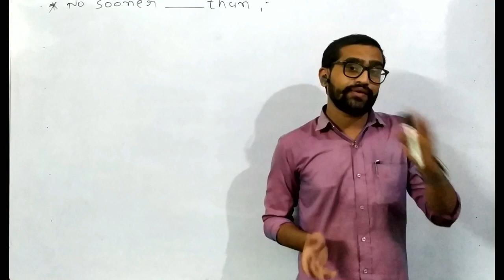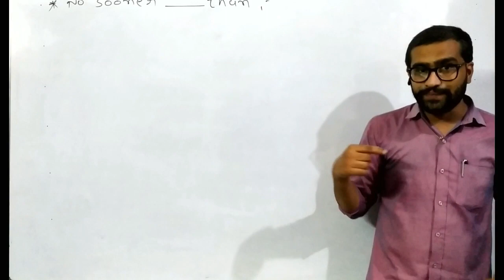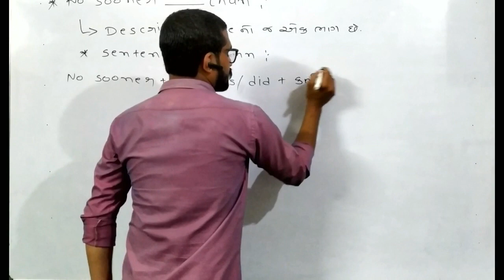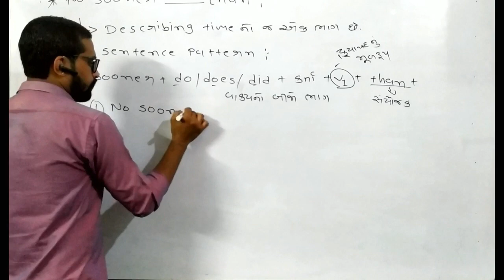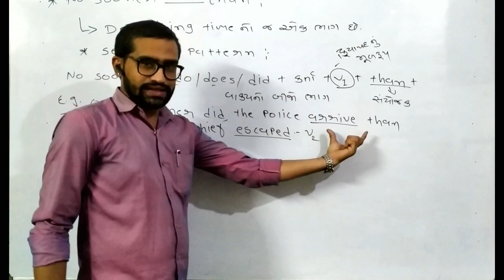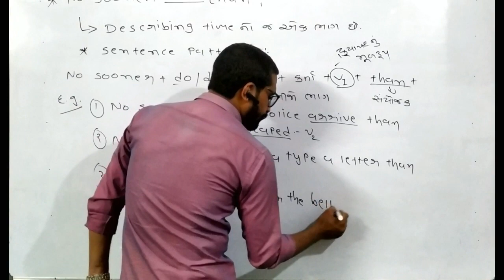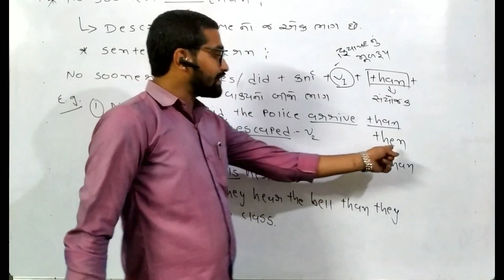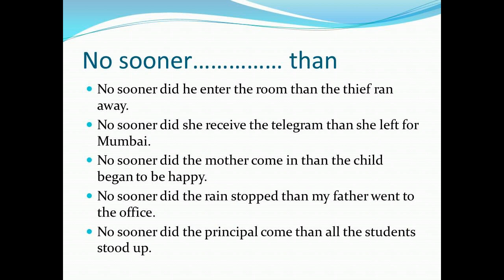English II Std - 12 II Describing Time No sooner II lecture 02 II Rajesh Sir II Saraswati Group